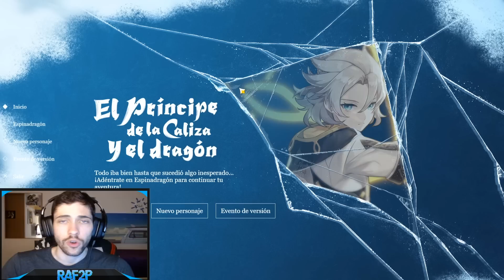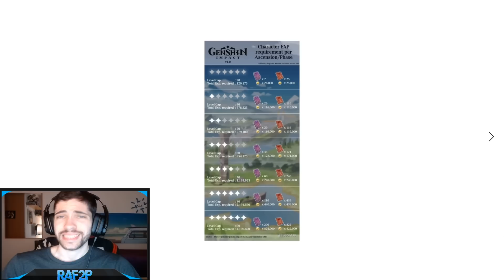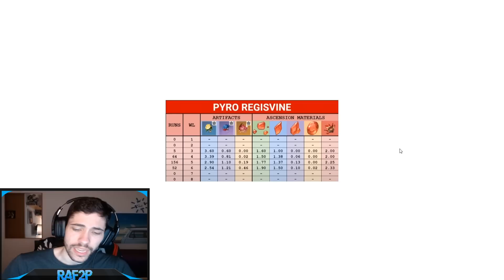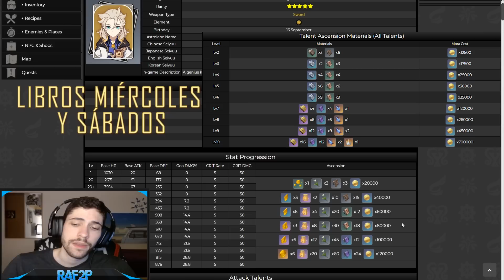CONSEJOS ANTES DE LA ACTUALIZACIÓN 1.2 | Genshin Impact Español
Prepárate para la 1.2 farmeando todo esto para los personajes principales de la actualización, Albedo y Ganyu, nos vemos en el siguiente video 😉